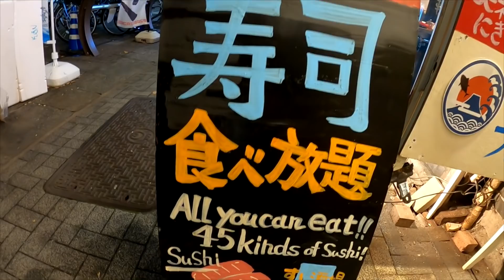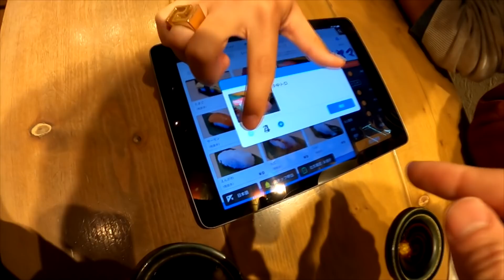Sushi essen mit japanischen Freunden (All you can eat)